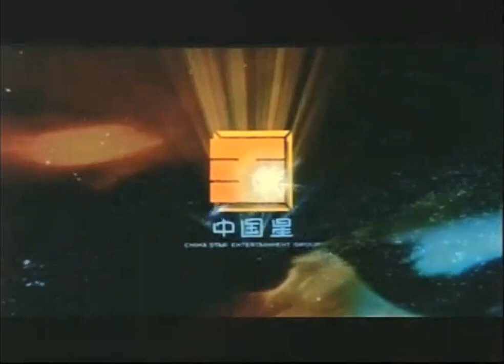China Star Entertainment Group/One Hundred Years Of Film/Milkyway Image (HK) Ltd. Logo (2002) #5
From "My Left Eye Sees Ghosts" 2002 Malaysian VCD.